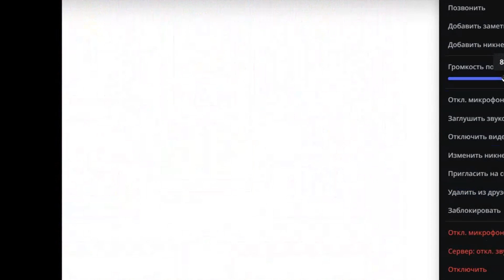Смішні озвучки 3 - omori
Все анонімно